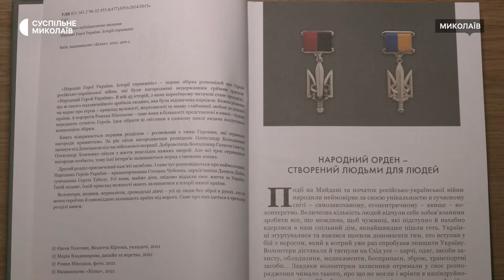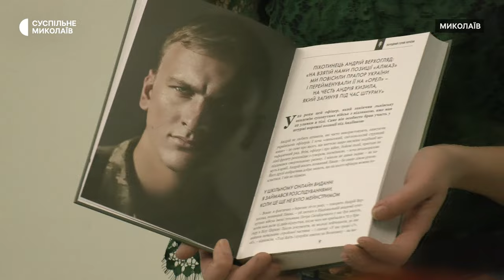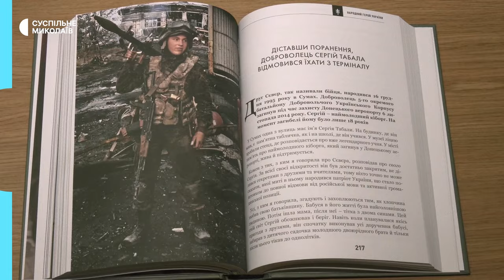У Миколаєві презентували книги про Героїв України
У Миколаєві 8 лютого відбулася презентація книг "Народні Герої України. Історії справжніх". Її присвятили тим, хто воював на сході країни під час антитерористичної операції, та воює під час повномасштабного вторгнення, а також тим, хто допомагав бійцям.